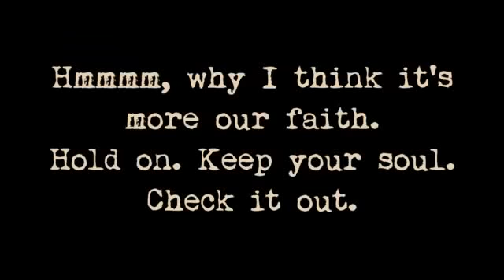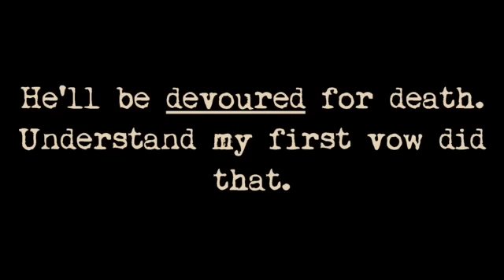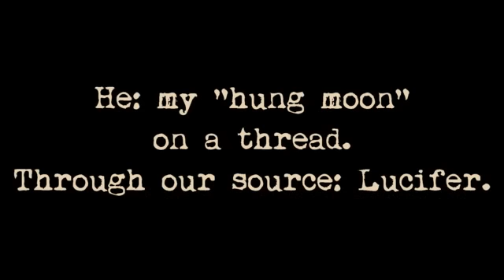Robert Johnson - Crossroads Blues (Backmasking)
Robert Johnson was married, and he lost his wife who died in childbirth while he was touring around playing the blues.